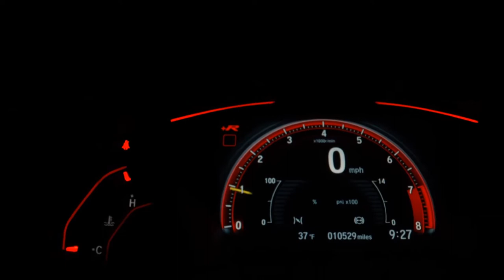FORD RANGER - 2009 - Franca/SP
Carroecia Automóveis

Veículo: FORD / RANGER 3.0 XL 4X4 CD TURBO ELECTRONIC
Ano: 2009/2009
Combustível: DIESEL
Portas: 4 PORTAS
Câmbio: Manual
Cor: PRATA
KM: 190.000

✅ Air Bag
✅ Alarme
✅ Ar Condicionado
✅ Ar Quente
✅ Capota Marítima
✅ CD e MP3 Player
✅ CD Player
✅ Controle de Tração
✅ Desembaçador Traseiro
✅ Direção Hidráulica
✅ Encosto de Cabeça Traseiro
✅ Freio ABS
✅ Protetor de Caçamba
✅ Rádio
✅ Rádio e MP3
✅ Retrovisores Elétricos
✅ Rodas de Liga Leve
✅ Tração 4x4
✅ Travas Elétricas
✅ Vidros Elétricos
✅ Volante com Regulagem de Altura
✅ Kit Multimídia
✅ Trio Elétrico
✅ Farol de Neblina
✅ Bluetooth
✅ Air Bag Passageiro
✅ Porta Copos